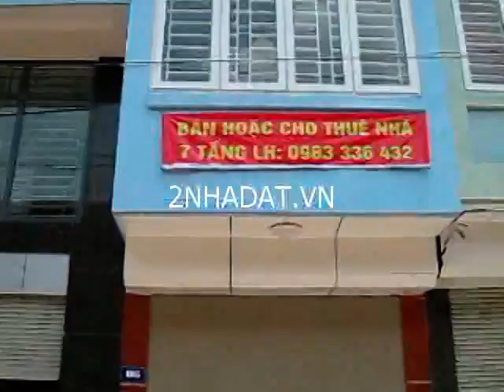bán nhà B6, Lô B -- Khu tái định cư Mỹ Đình -- Từ Liêm - Hà Nội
Bán hoặc cho thuê nhà 7 tầng, có thang máy. Địa chỉ: B6, Lô B -- Khu tái định cư  Mỹ Đình -- Từ Liêm - Hà Nội. Diện tích: 41m2  Mặt tiền: 3.1m  Giá bán: 8.5 tỷ.